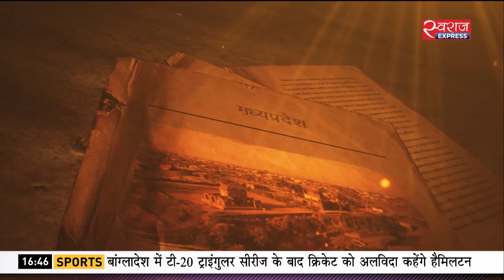कश्मीर पर सरकार की उलझन | What Next For Kashmir?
दिल्ली में गृहमंत्री अमित शाह जम्मू-कश्मीर से आए सरपंचों के प्रतिनिधिमंडल से मिले और उन्हें कई आश्वासन भी दिए. इन आश्वासनों के बावजूद ये सवाल बरकरार है कि क्या सरकार जम्मू-कश्मीर में राजनीतिक प्रक्रिया शुरू करने जा रही है? लेकिन सरकार राज्य के बड़े नेताओं को रिहा क्यों नहीं कर रही है? क्या मोदी सरकार जम्मू-कश्मीर में नए नेतृत्व को बढ़ावा देना चाहती है?